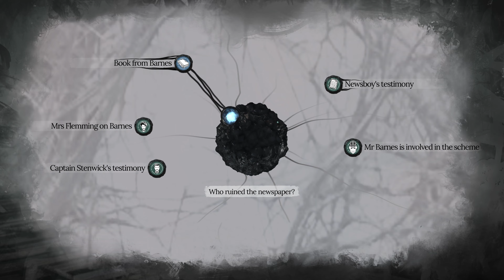Sherlock Holmes The Awakened - Official 'The Start of the Famous Detective Duo' Trailer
Sherlock Holmes The Awakened, a Lovecraft-Sherlock crossover is coming to PlayStation®4 and PlayStation®5.

A continuation of the young Sherlock’s story, this is the first case Holmes and Watson undertake as a duo and focuses on how the two would be forever bonded the horror they encounter. Together they will investigate and try to thwart a nefarious cult that worships the ancient Eldritch God Cthulhu. The horrific events that Holmes and Watson encounter here lay the foundation for the iconic pair's unbreakable bond, but also explain how Sherlock became such a damaged and flawed genius.

The game is a full remake and substantial rewrite of Frogwares’ 2006 release and is now being rebuilt, rewritten, and remade in Unreal Engine 4. New visuals, quests, stories lines and mechanics along with a full overhaul of the entire game.

If you like and appreciate me creating content, please support me